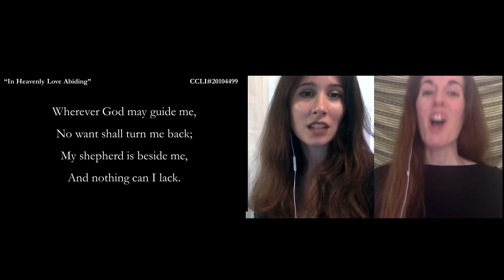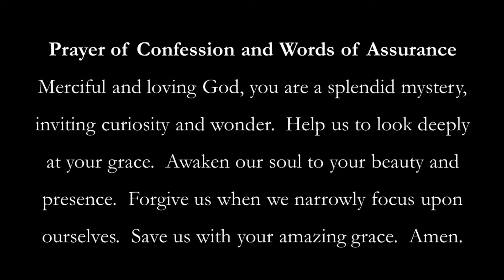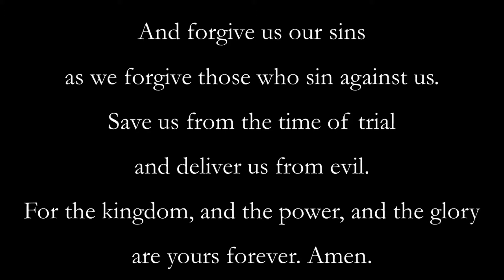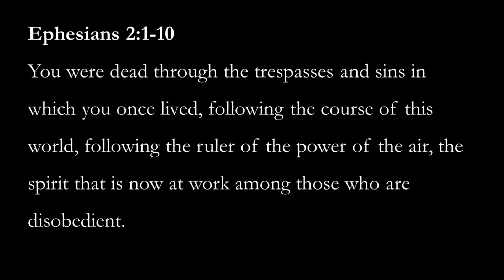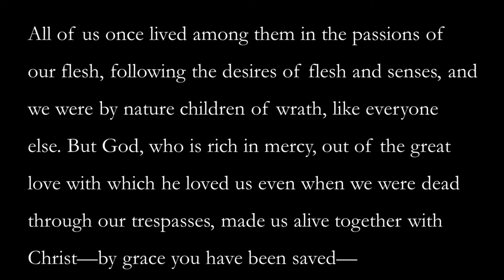Sunday Worship Gathering - May 3, 2020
Rev. Kyle Sears explores the power of salvation to do good in our world - even when the world seems dark.